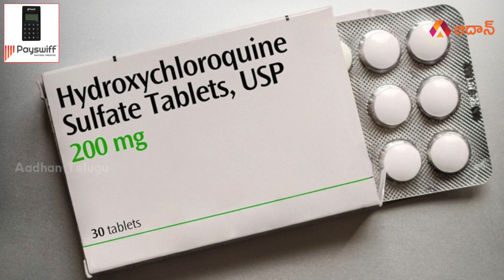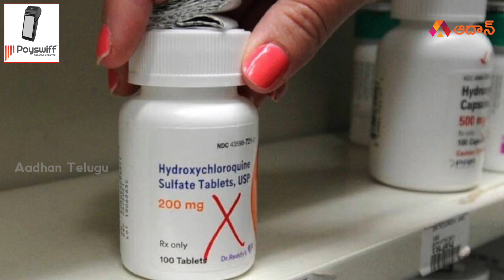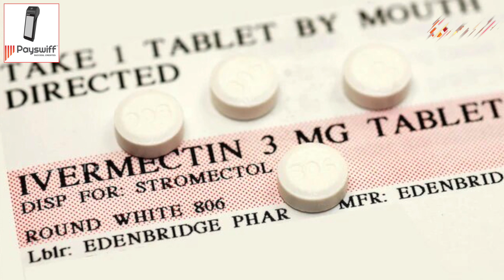అమెరికాకి ఇచ్చేస్తే మన గతేంటి?| Pharma scientist telephonic interview about Hydroxychloroquine